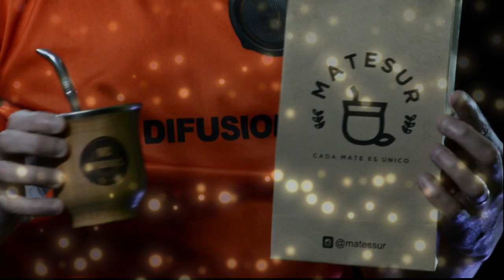Mc Difusiones presenta Entrevista Exclusiva contando los Inicios, Anecdotas, etc.